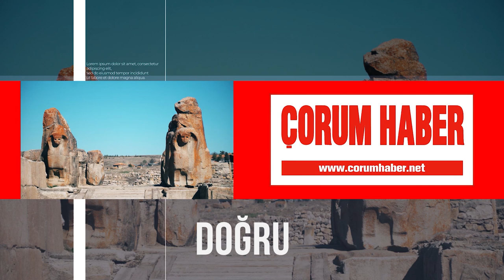ÇORUM’DA TÜRK ÇOBAN KÖPEĞİ IRKLARI BİRİNCİLİK İÇİN YARIŞTI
Çorum'da Uluslararası Avrasya Köpek Irkları ve Sokak Köpeklerini Koruma Geliştirme Federasyonu (AVKIF) tarafından düzenlenen WAD Türkiye Şampiyonası'nda Türk çoban köpeği ırkları, birincilik için yarıştı.
Çorum Belediyesi'nin ev sahipliğinde yapılan WAD Türkiye Şampiyonasında Türk çoban köpeği ırkları podyuma çıkarak birincilik için yarıştı. Kültür Park'ta düzenlenen yarışmada Türkiye'nin birçok ilinden getirilen köpekler podyumda hünerlerini sergiledi.
'Tonya finosu', 'Malaklı', 'Kangal', 'Boz', 'Anadolu çoban köpeği', 'Akbaş', 'Türk palisi', 'Karadeniz çoban köpeği' kategorilerinde yarışan köpekler, ırklarının özelliklerine göre değerlendirmeye alındı. Yarışmada, derece alan köpeklere, ödül, mama ve madalya verildi.